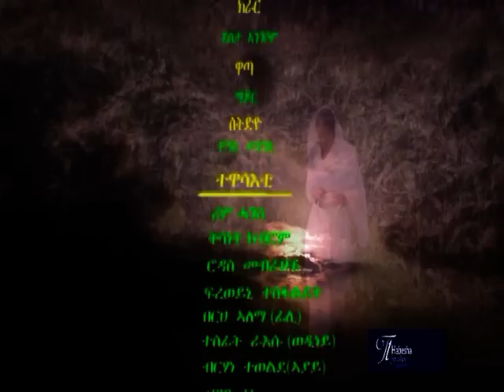Eritrean Song: ገዛ ውዓሊ By Desta Angesom - 2016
by Desta Angesom at HDMONA NEBARIT. HDMONA NEBARIT brings you Eritrean new entertainment comedies and clips for you. Enjoy!